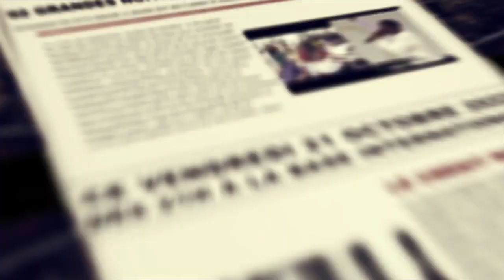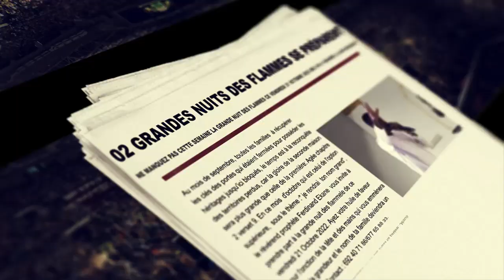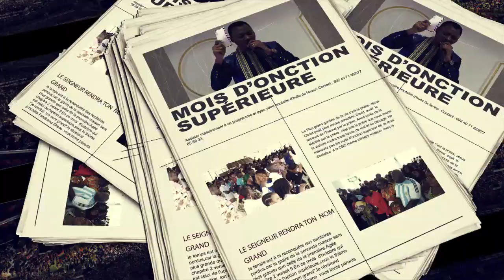URGENT!!!NE RATE PAS CECI!